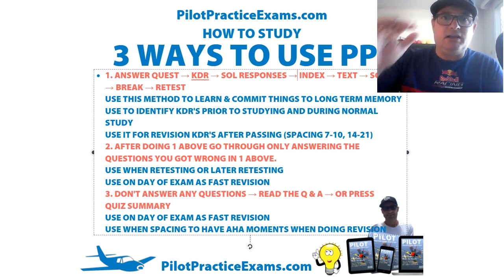How To Study For Pilot Exams 3 Ways To Use PPE Video 4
Timestamps
0:00 Start of Video
0:08 First Way
0:13 Second Way
1:48 The Third Way
2:26 End of Video

To pass easier with the best practice exams go to pilotpracticeexams.com